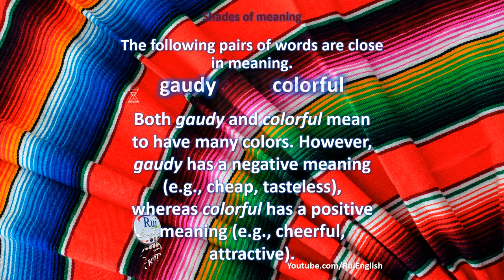Aula de inglês: VOCABULARY V11/12 Shades of meaning - gaudy colorful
🔘RuiEnglish Lec: VOCABULARY V11/12 Shades of meaning - gaudy  colorful